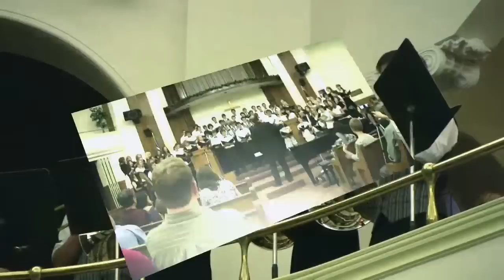UCA Coming Home Concert 09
The Upper Columbia Academy Music Department presented the concert Coming Home at the Central United Methodist Church in Spokane, Washington on May 29, 2009.   The Horn Octet, Choir, Brass Quintet, Choraliers, Vocal Octet, Brass Choir, and others participated.  I couldn't decide which numbers to upload, so I took a snippet of each to make this video.  Sorry about the grainy video, it was rather dark.  Enjoy.